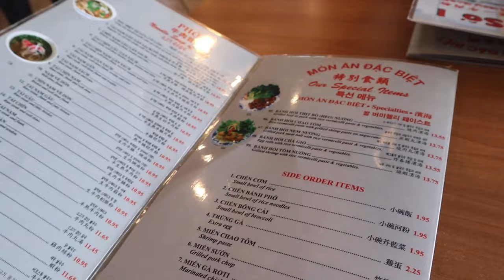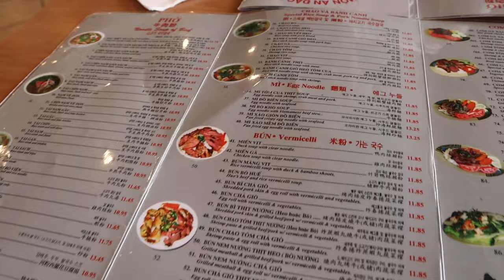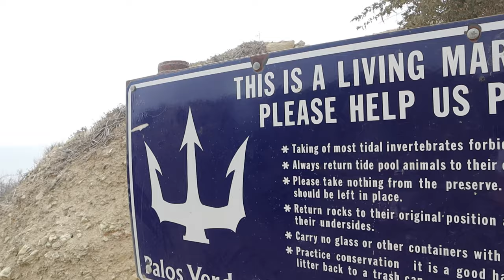First Time Trying Vietnamese Pho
Noisecash:NateVlog
Bitcoin Cash Wallet:
qqx4wydvqx68kg7jn2gd80qczdkj4fxnqqnqkn2gcm

SS Dominator, a freighter, ran ashore on the Palos Verdes Peninsula in the South Bay area of California in 1961 due to a navigational error while lost in fog. Its remains can still be seen today, and serves as a point of interest for hikers and kayakers.

The ship was originally the American Liberty ship Melville Jacoby, built during World War II at the Walsh-Kaiser Company shipyard in Providence, Rhode Island, and launched on 31 March 1944. It was named after the journalist Melville Jacoby, who after reporting on the war in China, and narrowly escaping capture at Corregidor, was killed in an air crash in 1942.

During the war the ship was operated by the Wilmore Steamship Company of Boston, on behalf of the War Shipping Administration. In 1947 she was sold into commercial service, and flying the Panamanian flag, was renamed SS Victoria. She changed hands in 1950, and was renamed SS North Queen, then again in 1953 and became SS Dominator.

On March 13, 1961, Dominator was en route to Los Angeles from Vancouver with a cargo of wheat and beef, when she ran aground off Palos Verdes, California. For two days, the Coast Guard and tugboats attempted to refloat her, but heavy seas and high winds only forced her higher onto the rocks. After two days the crew abandoned ship. The stranded ship was then auctioned, and hull and cargo were sold separately, which led to some conflict between the salvors, as they attempted to gain what they could. Eventually, the ship slowly broke up under the pounding of the waves, and large pieces of wreckage are still scattered over the shore.